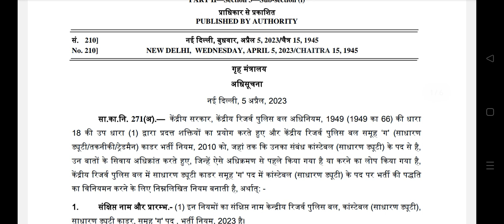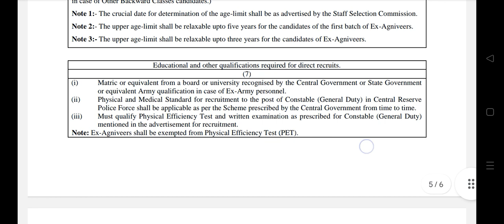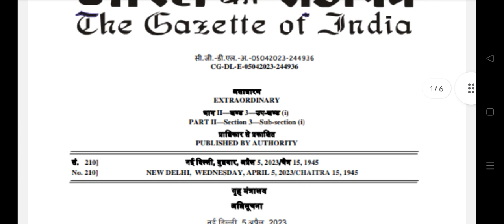Good News 🤔😘CRPF Fresh Recruitment. 1.30 Lakh Post.